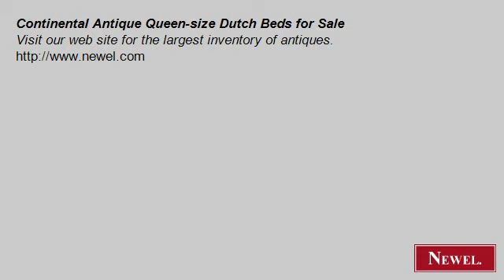Continental Antique Queen-size Dutch Beds for Sale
- Newel.com: Continental Antique Queen-size Dutch Beds for Sale (Newel Art and Antiques, New York City)